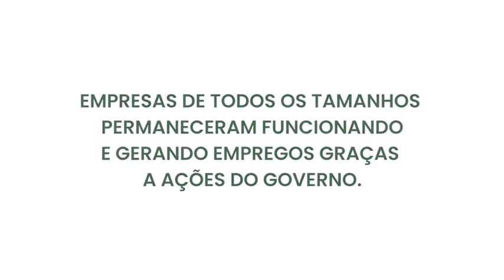O Governo Bolsonaro não para desde primeiro de janeiro de 2019.